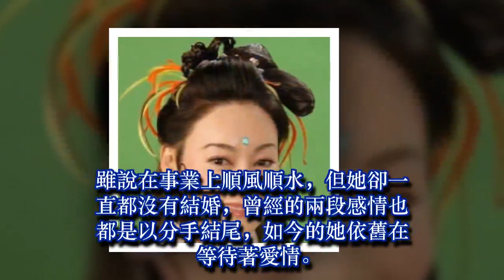58歲無人敢娶，曾比關之琳還美，因拍戲一夜殘疾，如今成這樣！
58歲無人敢娶，曾比關之琳還美，因拍戲一夜殘疾，如今成這樣！